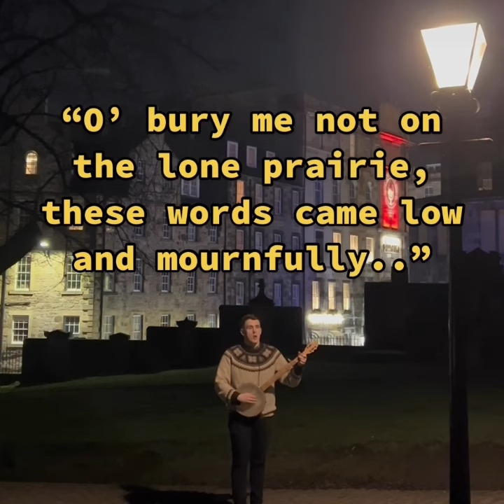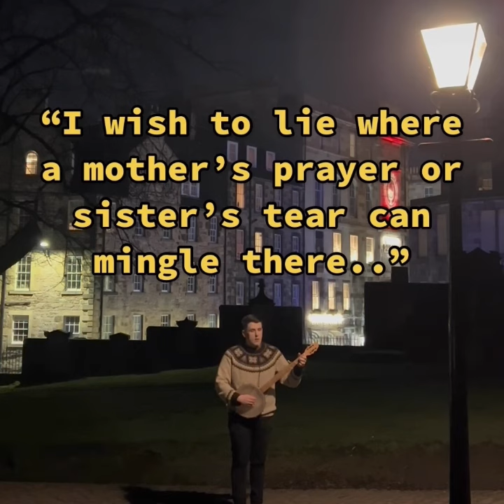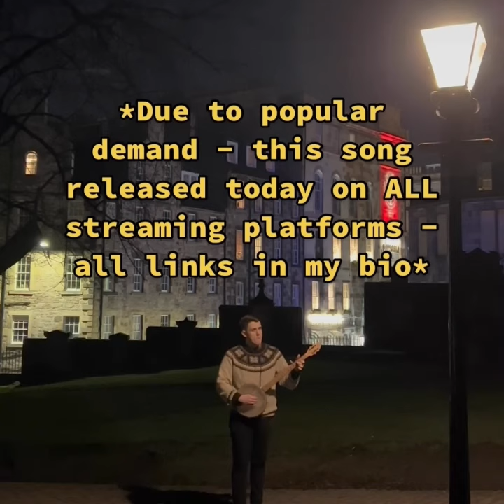The Lone Prairie (Traditional Cowboy Ballad - Full Version) - Sam Shackleton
Busking the full version of traditional cowboy ballad “The Lone Prairie” to the ghosts of this haunted old graveyard in Edinburgh, Scotland. Due to popular demand and since ya all asked for it - I’m delighted to announce this song released today as a single on ALL streaming platforms! If ya liked this song and want to support my music I’d greatly appreciate if you could stream and share this song! My last video of this song got over half a million views across platforms - lets try and get this song as big as possible!! All links can be found in my bio - cheers!! 🏴󠁧󠁢󠁳󠁣󠁴󠁿🪕🤠